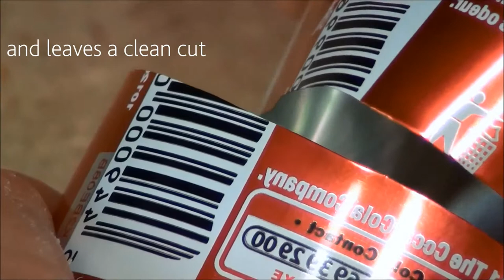PDT Instruments - Cut through the competition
In this video we show just how strong a PDT blade is as it cuts through cans with ease. No tricks of the camera here, just good old fashioned truths.

The instrument shown is an H5-L5.